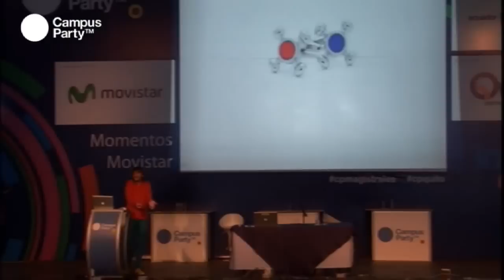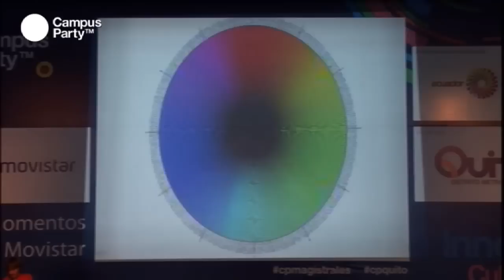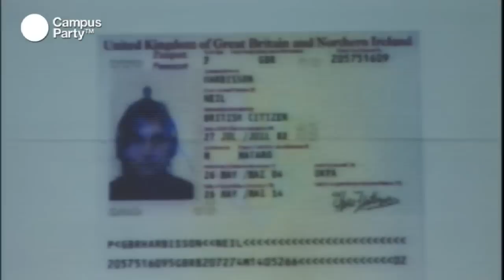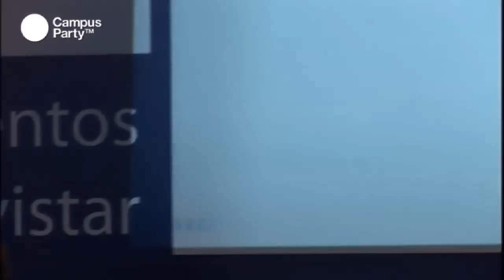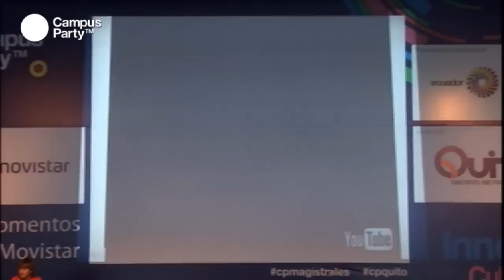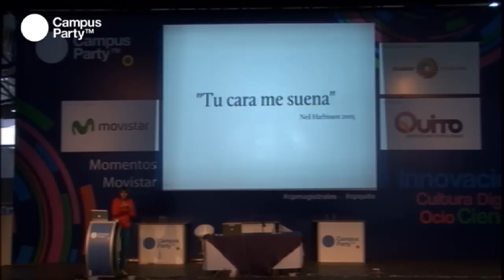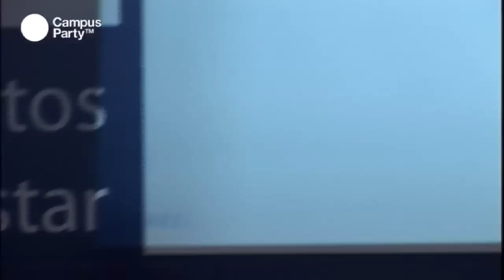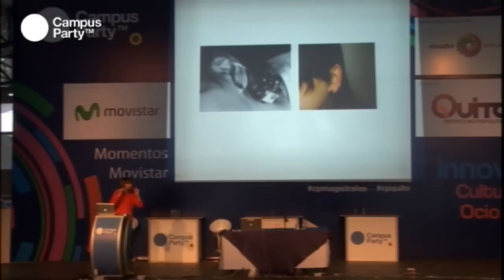CPQuito1 - Neil Harbisson